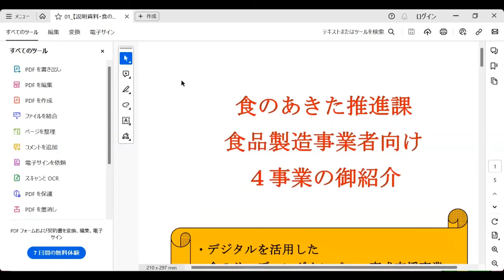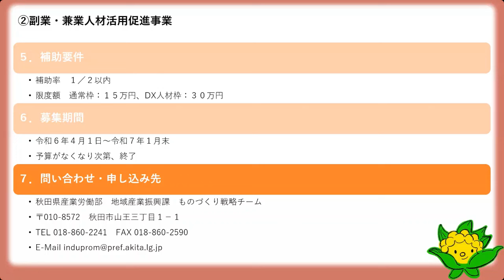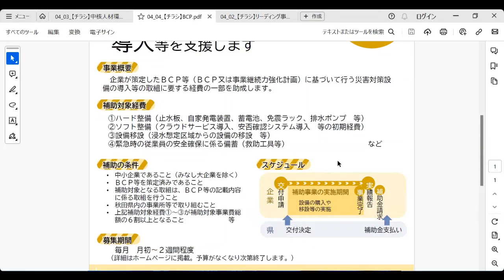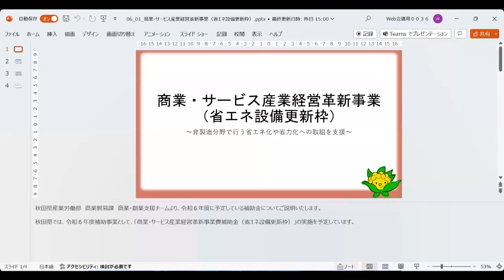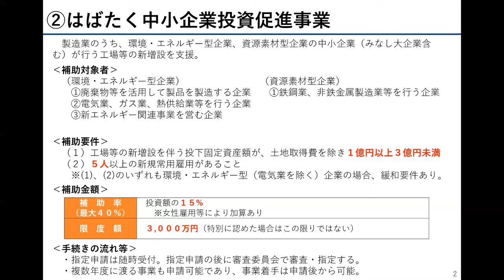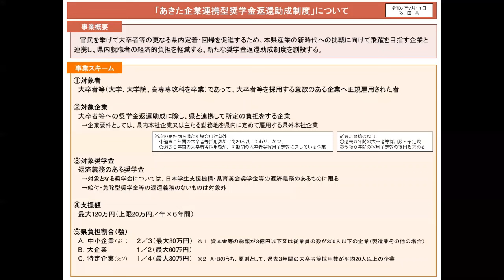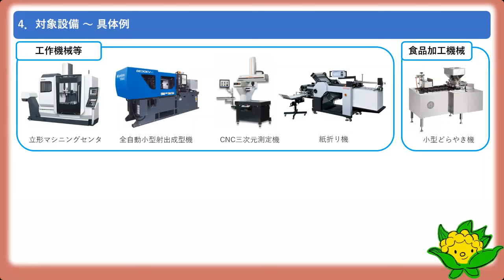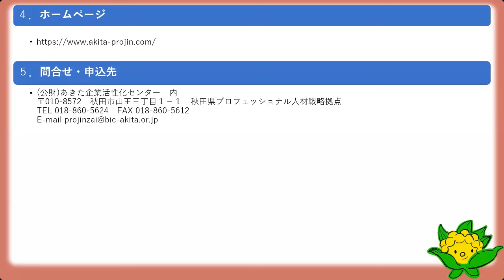令和6年度秋田県企業支援施策説明会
令和6年3月22日（金）に開催した秋田県企業支援施策説明会の動画です。

　　　　　食のあきた推進課
0:00:00　デジタルを活用した食のリーディングカンパニー育成支援事業
0:02:45　食品産業価格高騰対策事業
0:03:57　あきた食品事業マネジメント力講座
0:04:46　食品事業者連携促進事業

　　　　　産業政策課
0:05:45　M&A支援事業

　　　　　　デジタルイノベーション戦略室
0:10:09　企業連携による先進技術等活用促進事業
0:12:56　地域密着型DX支援事業

　　　　　地域産業振興課
0:15:31　プロフェッショナル人材活用促進事業
0:18:25　副業・兼業人材活用促進事業
0:20:37　リーディングカンパニー創出応援事業
0:24:49　中核人材確保・定着環境整備支援事業
0:31:09　中小企業BCP実効性確保支援事業
0:34:06　ものづくり革新総合支援事業
0:38:21　ものづくり革新総合支援事業（省エネ生産設備更新型）
0:41:33　ヘルスケア・医療機器等開発支援事業
0:44:54　医療機器サプライチェーン再構築チャレンジ事業

　　　　　　輸送機産業振興室
0:47:48　電動化対応研究開発支援事業
0:49:41　電動化対応設備導入促進事業
0:51:48　電動化対応国際認証取得支援事業

　　　　　商業貿易課
0:53:13　商業・サービス産業経営革新事業（省エネ設備更新枠）
0:55:11　地域商業・サービス業等振興事業
0:57:09　秋田の「はこぶ」を未来につなげる事業
1:02:17　海外展開支援事業
1:04:00　海外展開はじめの一歩応援事業

　　　　　産業集積課
1:06:08　秋田県企業立地促進助成事業　等

　　　　　クリーンエネルギー産業振興課
1:10:19　あきた企業立地促進助成事業（環境・エネルギー型、資源素材型）
1:11:37　はばたく中小企業投資促進事業（環境・エネルギー型企業、資源素材型）
1:12:54　環境調和型産業集積支援事業

　　　　　雇用労働政策課
1:14:47　職業能力開発支援事業
1:18:14　人材投資促進事業
1:21:33　魅力的な職場づくりステップアップ支援事業
1:26:06　中核人材育成支援事業

　　　　　移住・定住促進課
1:29:15　あきた企業連携型奨学金返還支援制度

　　　　　温暖化対策課
1:33:50　我が社の脱炭素経営促進事業

　　　　　あきた企業活性化センター
1:38:16　あきた中小企業みらい応援ファンド事業
1:43:34　あきた農商工応援ファンド事業
1:48:46　機械類貸与事業
1:53:32　知的財産有効活用事業
1:56:37　産業デザイン活用促進事業
2:00:20　秋田県よろず支援拠点
2:02:49　専門家派遣事業
2:05:42　秋田県プロフェッショナル人材戦略拠点